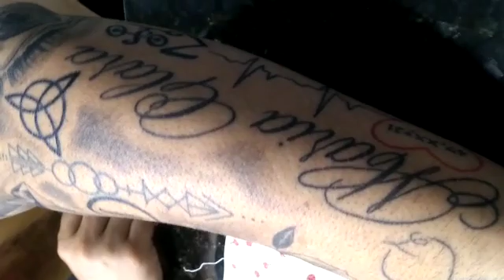5 de junho de 2019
Vídeo de Andréa Paes